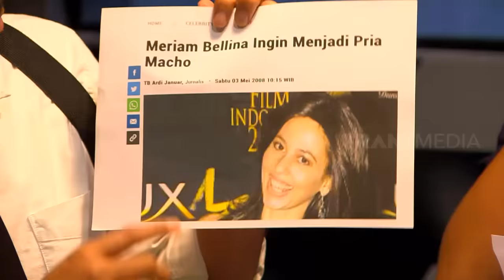[FULL] KOMANDAN GAK BERKUTIK, IBU MERTUA DATANG! | LAPOR PAK! (21/06/21)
LAPOR PAK!